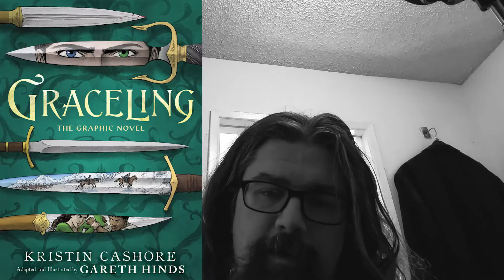MAKE A THING! ep 08 - ROURKE/THRON Pt.1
Guest interviewer SEAN ROURKE talks to Thron about what's changed for him creatively!
and his website here!